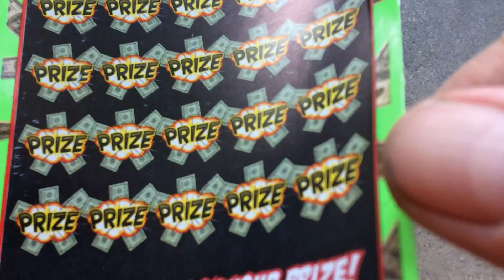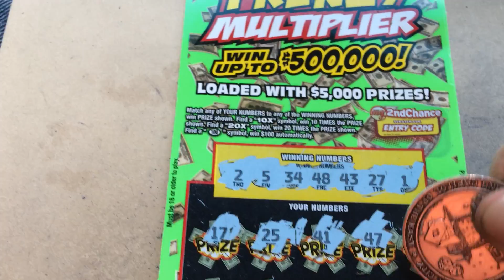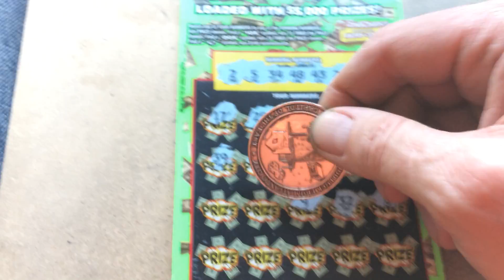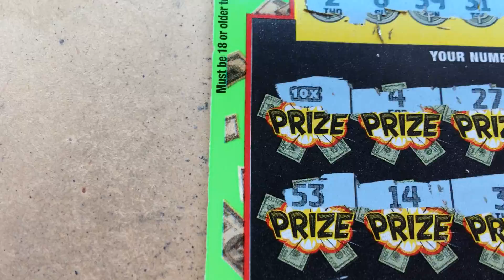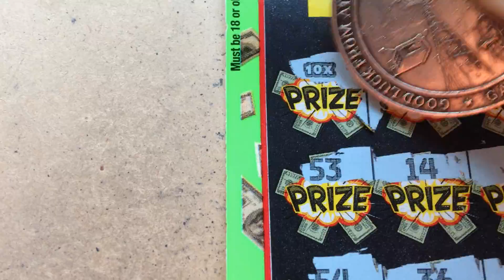Big WINNER !! 10X Reveal ! $5000 Frenzy Hoosier Lottery Scratch Off's Humpday Magic !!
Very poor camera work with a good win. I am working on my video quality and I think this win will help modernize my video technique. Plus, there was a carnivorous wild ass mosquito feasting on my fat ass in my truck. Please forgive me !